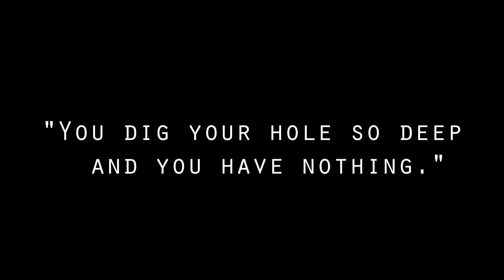Just Like Me : Lauren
Take an early peek at the "Just Like Me" project, a chronicle of addiction and the transformation of recovery -- a collaboration by the young women of the Phoenix House Lake Ronkonkoma Mother and Child Program and acclaimed photographer and educator, Rob Goldman.